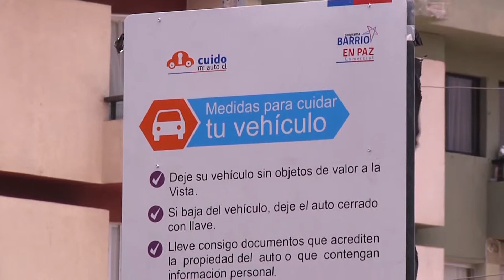INTENSIFICAN CUIDADO Y PREVENCIÓN DE ROBOS EN VEHÍCULOS - Iquique TV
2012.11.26: Autoridades y los servicios policiales de la región, están empeñados en motivar a la comunidad respecto del autocuidado de sus vehículos y de las especies que dejan en ellos, para evitar los robos en los mismos.

Uno de los indices de mayor incidencia en la estadística regional de delitos, es el robo de especies desde los móviles, con un 66 % de las denuncias en el primer semestre de 2012, lo que lleva a intensificar la toma de conciencia en torno a esta forma delictual.